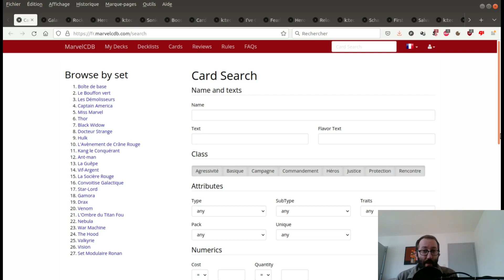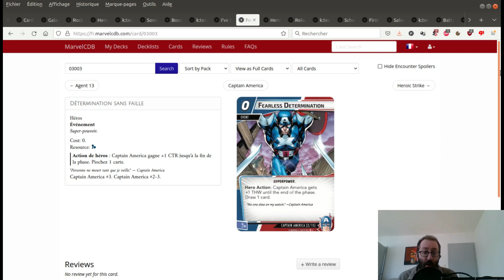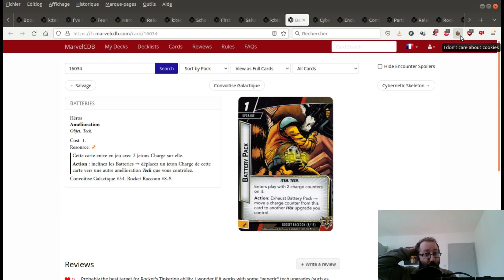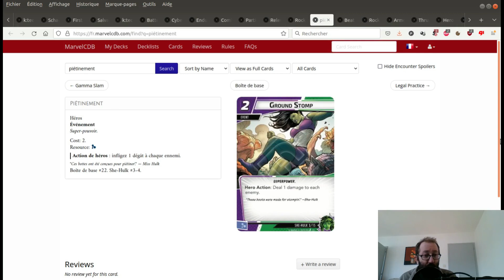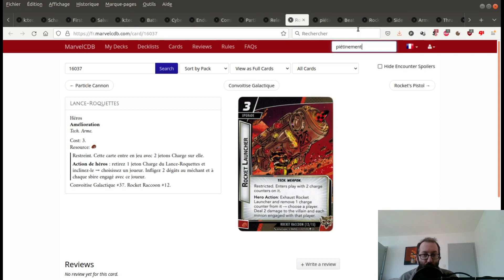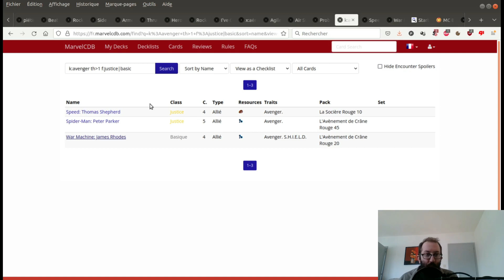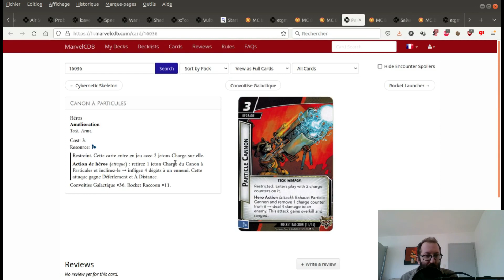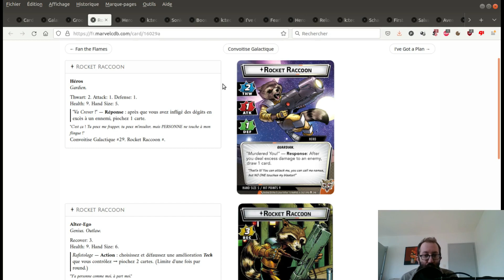Marvel JCE 032 : boîte Convoitise galactique, Rocket Raccoon, set de héros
Index temporel :

00:00 : intro
03:56 : Rocket Raccoon
Le set de Rocket Raccoon
06:00 : J'ai un plan
07:49 : Recharger
08:56 : Schadenfreude
12:03 : Récup'
15:04 : Batteries
16:40 : Squelette cybernétique
17:52 : Canon à particules
20:20 : lance-roquette
22:35 : Pistolet de Rocket
25:53 : Bottes à propulsion
Obligation et set némésis :
33:07 : l'obligation
36:00 : le set némésis
40:50 : bilan sur le héros